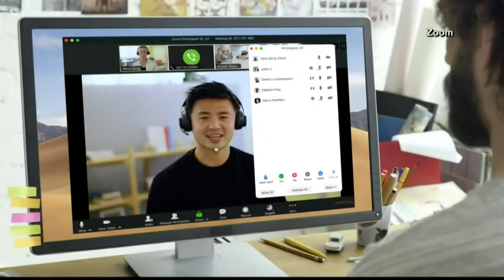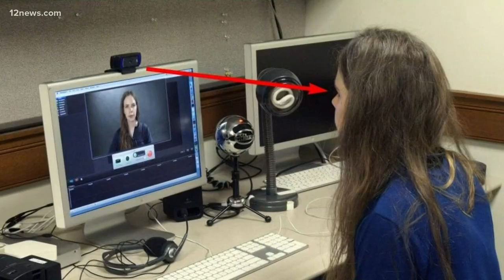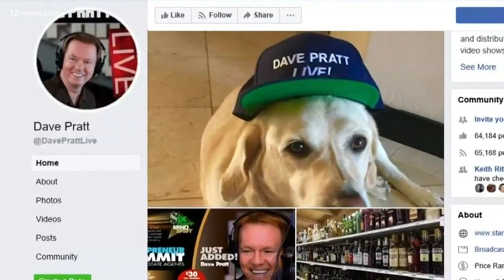Dave Pratt offers tips on effectively working from home and online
Dave Pratt offers tips on how to effectively work from home and online. Destry Jetton has more.